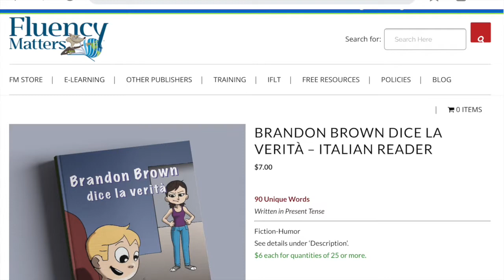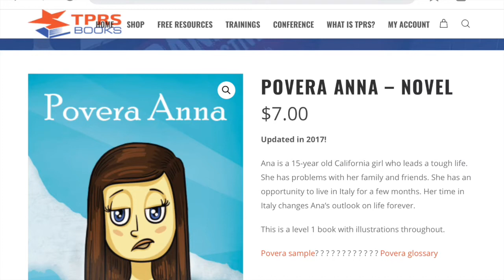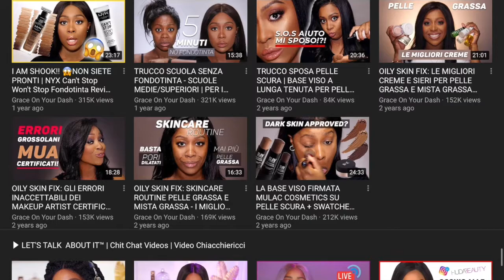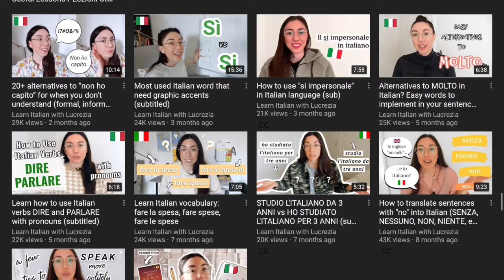How I'm Learning Italian!! (Resource Roundup)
(free TPT resources)

I am on a quest to become  intermediate level proficient in the Italian language. Here are some cool resources I’ve found along the way!

(Stephen Krashen research)